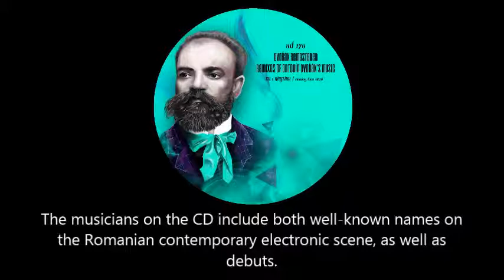Dvořák Remastered - CD1 #6 - Dezinhibator - No Teeth for Dvorak